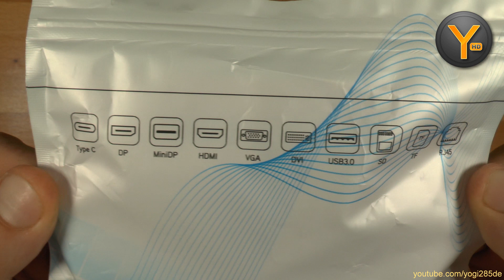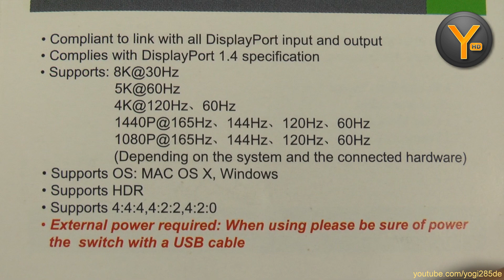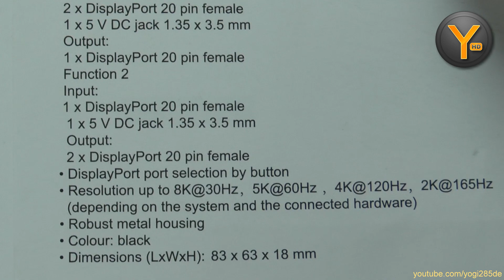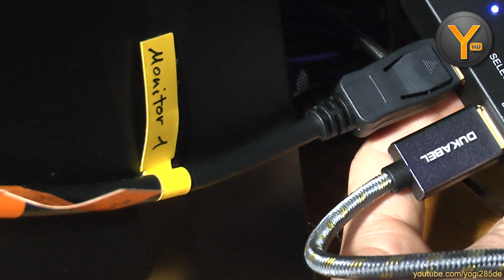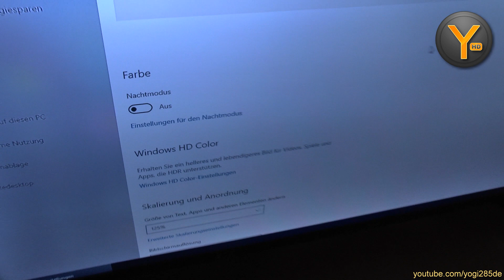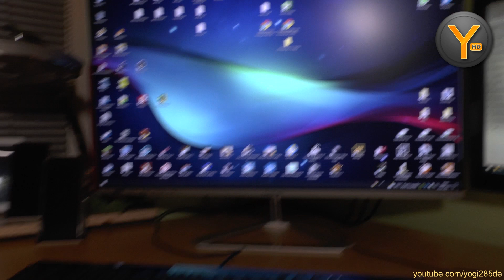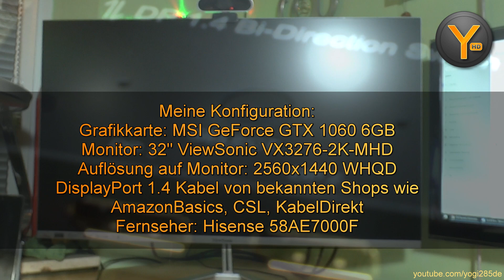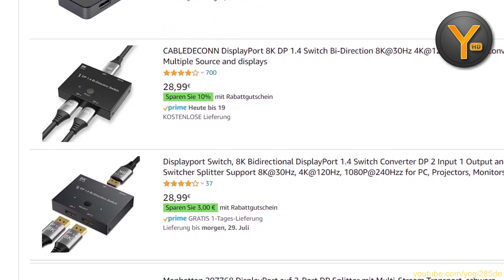Der Kampf mit dem DisplayPort-Splitter Teil 1 (KUMNO Bi-Directional DP-Switch)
Da ich mit meinem neuen Monitor auf DisplayPort als Anschlussart umgestiegen bin, kann ich meinen TV im Wohnzimmer nicht mehr wie bisher mit einem einfachen HDMI-Splitter mit dem PC verbinden. Ob ein DisplayPort-Splitter (bzw. bidirektionaler Switch) die gleiche Arbeit leistet, finde ich in diesem Video heraus!

Dieser Splitter bei Amazon

oder bei eBay

DisplayPort auf HDMI-Adapter

Meine Konfiguration für dieses Video:
Grafikkarte: MSI GeForce GTX 1060 6GB
Monitor: 32" ViewSonic VX3276-2K-MHD
Fernseher: Hisense 58AE7000F
Auflösung auf Monitor: 2560x1440 WHQD
Auflösung auf Fernseher: max. 3840x2160 UHD, eingestellt sind 1920x1080 FHD für Spiele.
DisplayPort 1.2/1.4 Kabel von bekannten Shops wie AmazonBasics, CSL, KabelDirekt

Steam: Yogi285
PSN: Yogi285